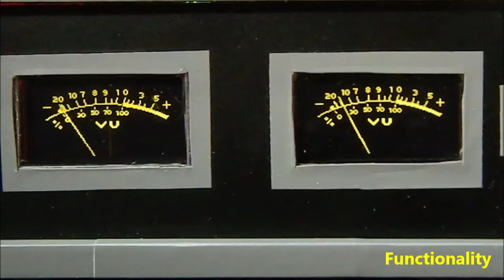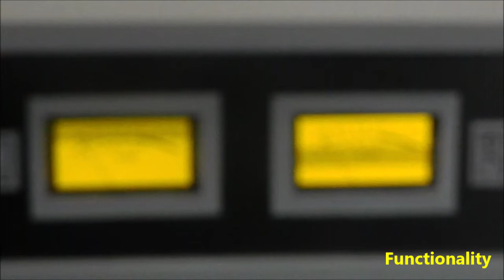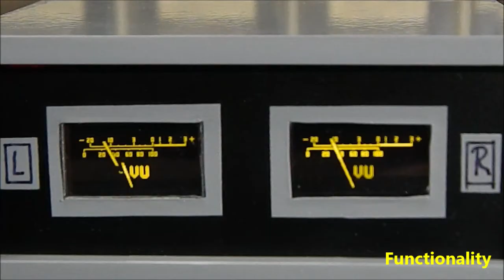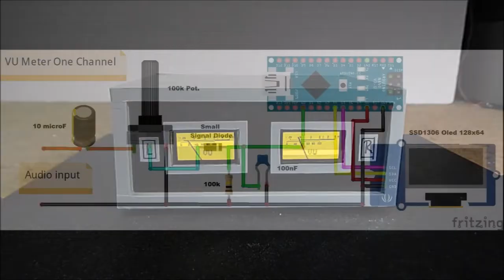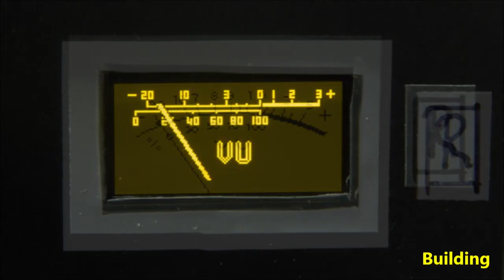DIY Arduino Analog style Stereo VU meter on I2C Oled displays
This time I will show you how to make analog-style stereo VU meters on small 0.96 inch OLED displays. Some time ago I received small yellow OLED displays that are ideal for this purpose. The device is made according to the instructions of "stevenart" in the arduino.cc forum where you can also find the original code(for SH1106 Oled). Specifically in this case the codes are slightly modified(SSD1306 Oled), and in the hardware, part is added a simple input circuit (envelope follower) so that the VU meter can be connected directly to the output of the audio amplifier. The device is very simple to build and contains only a few components.
    As can be seen, the VU meter contains two identical assemblies for each channel separately. It can be made with just one Arduino, but in that case, OLED displays must have different I2C addresses. My OLED displays had the same I2C address, so I had to make two identical devices, which cost only a few dollars more as much as the Arduino. However, it is better if you are able to get Oled displays with different addresses, or if there is a possibility, to change the address of one display with soldering according to some of the instructions given online. Below are codes for VU meters with linear scale and arc scale. For Reverse light modification it is necessary to do the following:

  In viod setup after :
   display.clearDisplay();
We need to add :
   display.invertDisplay(true);

   So the components of one channel are:
    - Arduino Microcontroller
    - SSD1306 small Oled display 0.96"
    - two resistors
    - one capacitor
    - And potentiometer
   The other channel is identical. Let me mention that the movement of the arrows is smooth when viewed live. Finally, the device is mounted in a suitable box made of PVC material and lined with self-adhesive colored wallpaper.